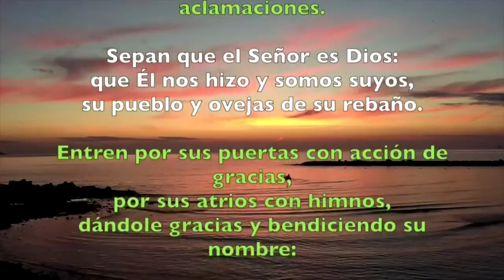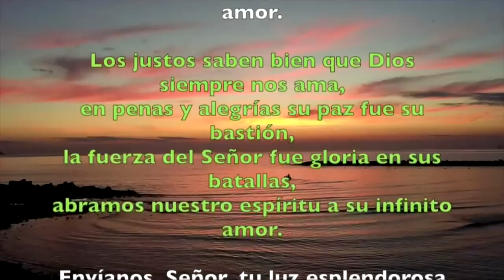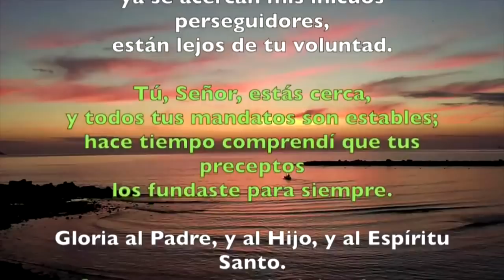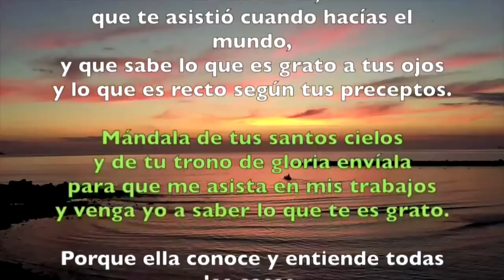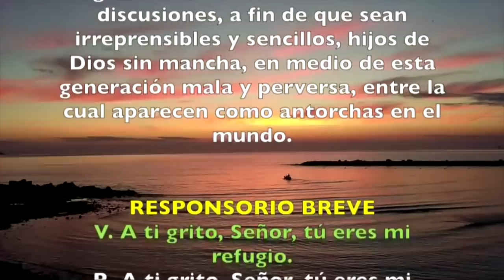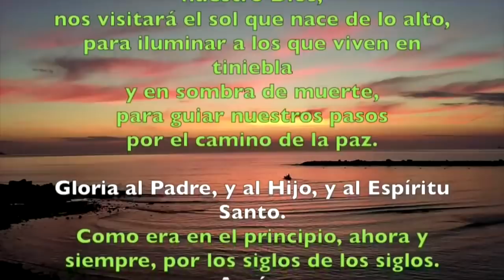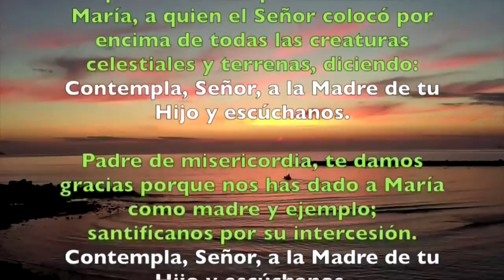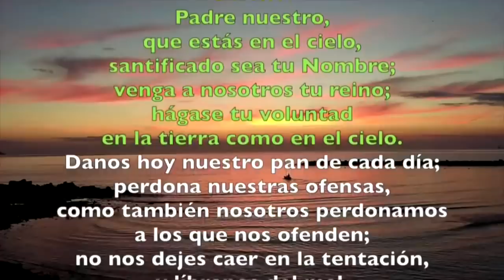Oración de la mañana (Laudes), SÁBADO XI semana T. Ordinario | Padre Sam